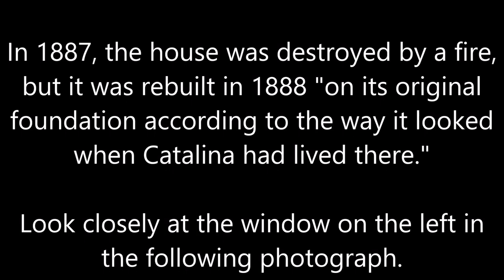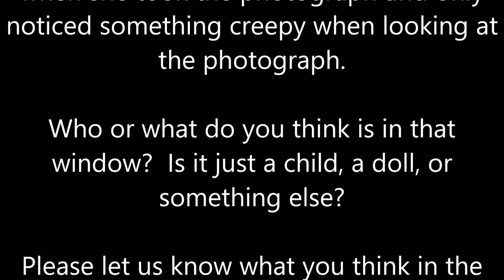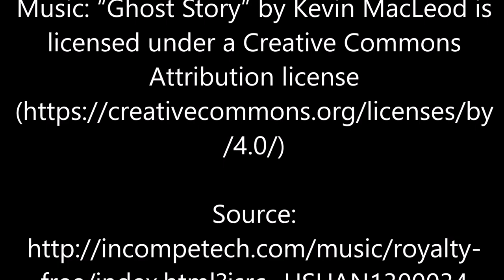June 23, 2018: Does this Photograph Depict a Ghost Child in St. Augustine, Florida?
Video edited by Dr. Zar

Source for the haunted history of the building in the photograph

with our permission.